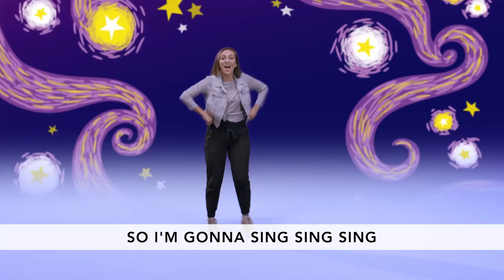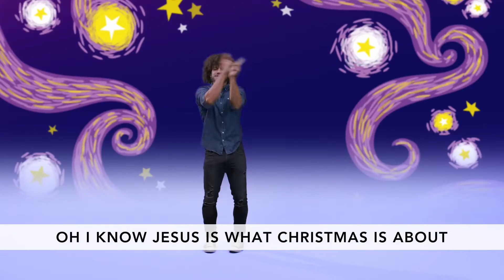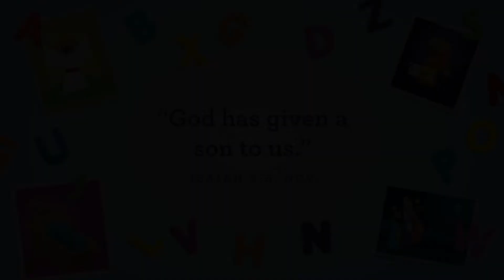LCC Kids Pre-K Lesson - 12/26/21